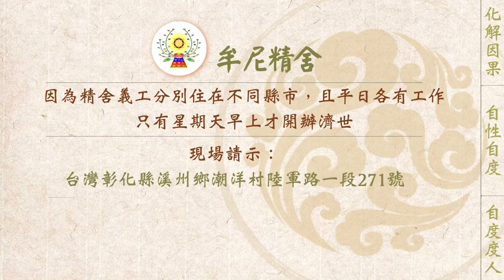【有聲書】延壽的關鍵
內文片段：
以下為二位有緣人分享，來文照登：

分享一

        接觸精舍四年多，我手邊已開示的經文數不算少，有自己的還有兩個女兒的，家中只有我和母親會唸經，母親也有自己的業障經文要完成，所以我都要靠自己。每天唸經的時間不多，因為還有一堆俗務事要處理，老公在時也不能唸，因此我的「還債」速度很慢，但我還是堅持每天唸，相信總有全部迴向圓滿的一天。